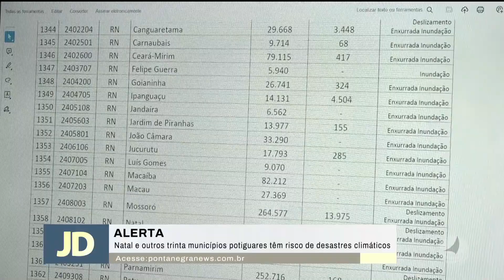Natal e outros trinta municípios potiguares têm risco de desastres climáticos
Natal e outros trinta municípios potiguares têm risco de desastres climáticos. Reportagem Thalles Ikaro e Diassis Oliveira. Jornal do Dia 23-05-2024.